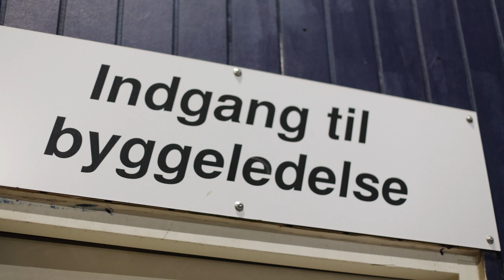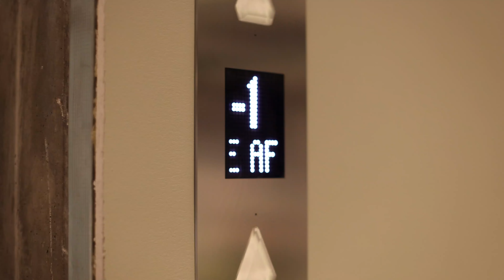Useful Network besøger Pihl og Søn/Hotel Scandic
Denne video er lavet for Useful Network. I filmen er netværket på virksomhedsbesøg hos Pihl & Søn. Enjoy.